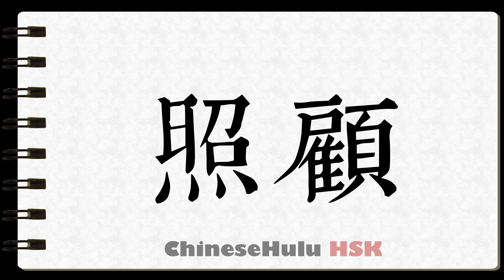How to Write take care of in HSK Chinese